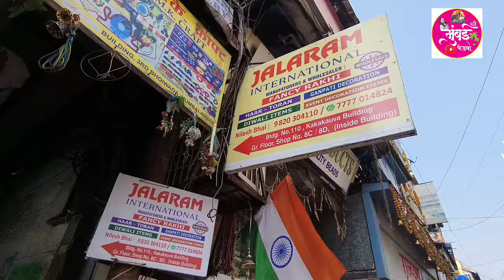दिवाळीसाठी रेडीमेड रांगोळी,तोरण आणि पणत्या होलसेलमध्ये भुलेश्वर | Diwali Decoration Items Wholesale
नमस्कार. 🙏🙏🙏

 या व्हिडिओमध्ये आज ,मुंबईतील सर्वात स्वस्त मोठे मार्केट येथे दिवाळीसाठी  रेडीमेड रांगोळी,तोरण आणि पणत्या इ. चे भुलेश्वरतील होलसेल शॉप ,  खरेदी अगदी होलसेल आणि रिटेलदरात तुम्हाला खरेदी करता येईल.
 ते जाणून घेण्यासाठी पाहण्यासाठी व्हिडिओ शेवटपर्यंत नक्की पहा आवडल्यास लाईक करायला विसरु नका सबस्क्राईब करा आणि शेजारील आयकॉनवर क्लिक करा
 माझ्या पुढील व्हिडिओचे नोटिफिकेशन तुम्हाला मिळेल.

JALARAM INTERNATIONAL
Address:- 110,Kakakawa Building,Ground Floor Shop Number 8C-8D(Inside Building)
          3rd Bhoiwada, Bhuleshwar,Mumbai - 400002
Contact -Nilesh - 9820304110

wholesale market of decorative items in mumbai | decorative items wholesale market | cheapest home decor market in mumbai | diwali decoration items wholesale |

Decoration Wholesale Market
Decoration Wholesale Market Mumbai
Decoration Items
Decoration Items with paper
Decoration Items Wholesale Market in Mumbai
Diwali Decoration Wholesale Market
Diwali Decoration Wholesale Market in Mumbai
Diwali Decoration With Flowers
Diwali items Wholesale
Toran Wholesale Market in Mumbai
Toran Wholesale Market
Toran Wholesale